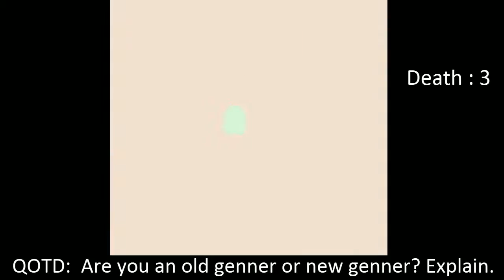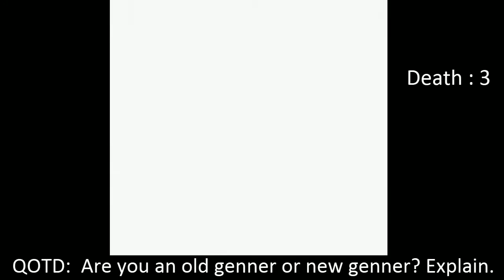Lets play-Pokemon Crystal Randomize Nuzlocke w/ Samyott EP.19:" Stuck and Sticky situation!"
New on youtube community. French is my first language. Still place to improve in my competitive play.
Recording is my pasion for video games.

DONT FORGET OUR SUBS GIVE AWAY OBJECTIVES:
250
500
1000
1500
2000
2500
3000
4000
5000
5500
7500
9000
10000.
AT 1000 SUBS: I will give away the FULL Villion set pattern from EACH region in the world !

This video is owned by Samyott